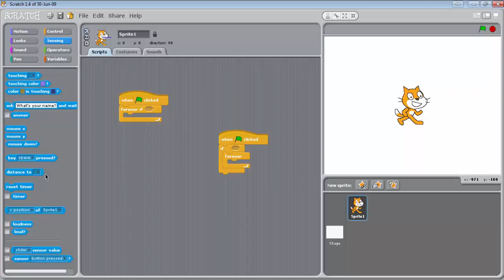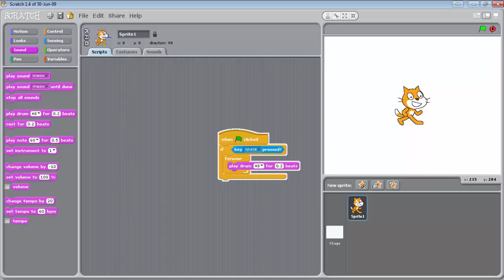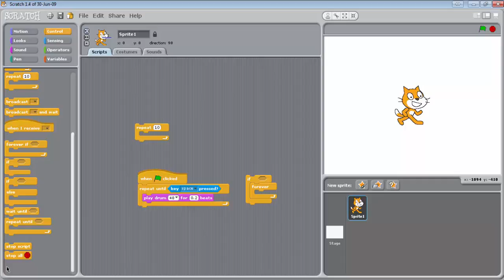scratch 13 تعلم برمجة سكراتش للأطفال